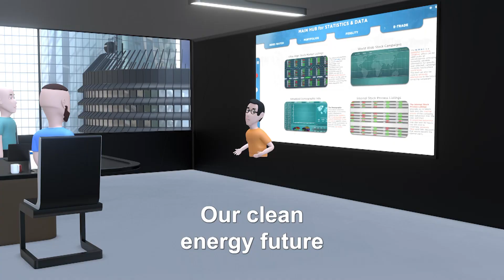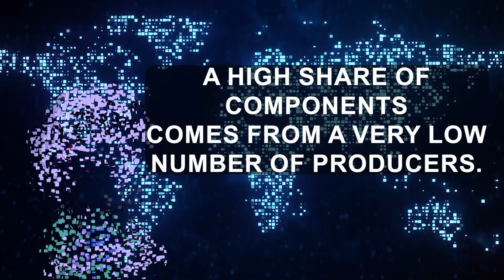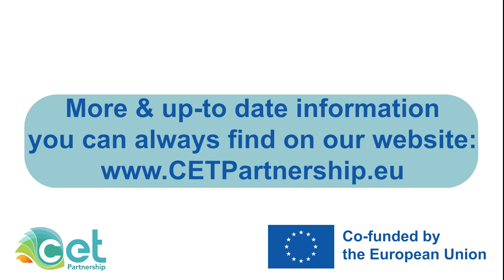It is your Challenge! The future of Energy Transition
We need technologies to convert, to store and to transport energy. We need control and smart systems to provide these technologies. Materials, knowledge, skilled people and production lines are key factors. We also need Partnership, international collaboration, shared efforts & skills.